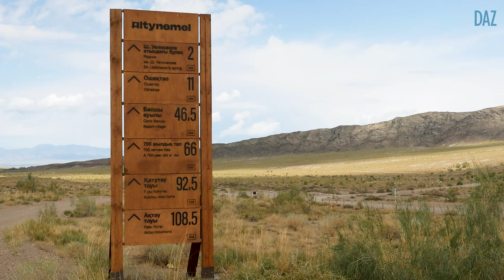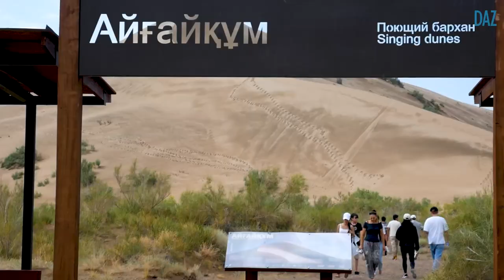Altyn-Emel: Steppe, Steine, Staunen